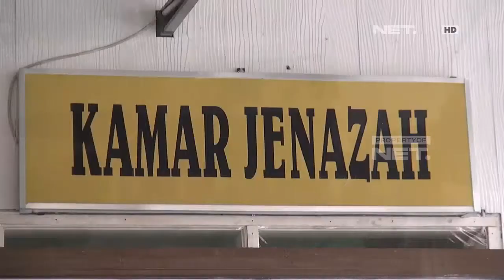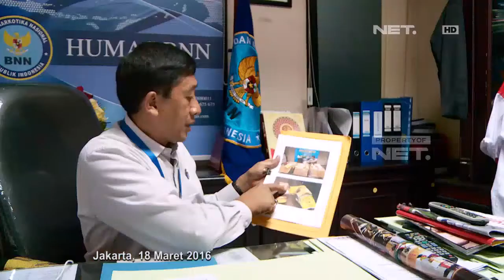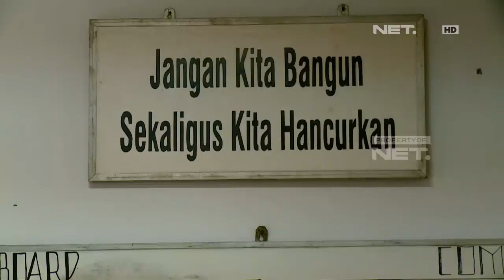Fenomena Penyelendupan Narkoba yang Kian Kreatif - NET10